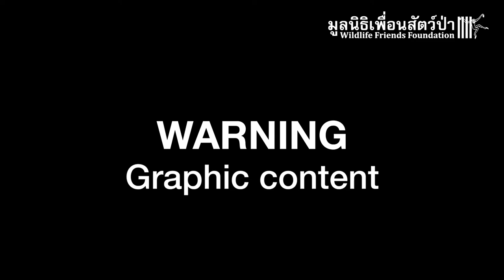Electrocuted slow loris, Durian, and her journey to recovery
What a survivor! We couldn't be more thrilled to share slow loris, Durian's, incredible recovery. It really was touch and go whether she would survive, but Durian has blown us away with her courage and bravery. But we do need your help to continue caring for wildlife like Durian who need life-long safety at WFFT - a monthly gift of $10 from you can feed Durian every month. Please join us today and donate to ensure her future at WFFT